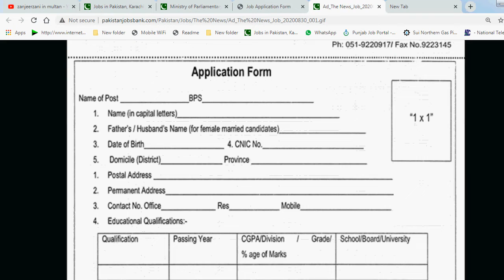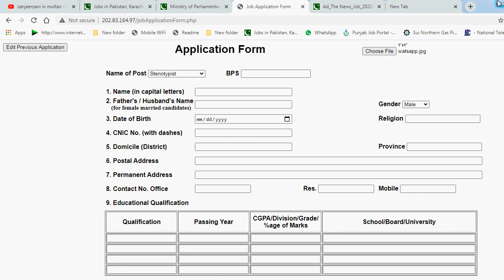Ministry of Parliamentary Affairs Jobs 2020 | Latest Govt Jobs in Pakistan 2020 | Moa jobs 2020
Hello Dosto mane is vide me sony cybershoot DSC W810 point and sht camera hai uski manual setting aur Blur effect ke bare me bataya hai. Dosto w810 camera 20.1 MP sony lance ke sath milta hai aur ye bahat hi kamal ki blur effect image le pata hai.
Any Query plzzz Send:
I try to give your asnwer.